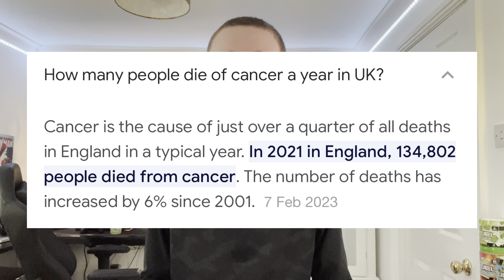Please watch this video…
It would mean the world to me and so many other people across the world to raise money to Cancer Research UK! Cancer ruins so many peoples lives and it is so unfair. Cancer is a monster and i have seen people I love have cancer. It’s not nice to see. If you can, please join me on the 29th of May for the Smile-All-Day challange! And donate anything that you have, it doesn’t matter how much. Every penny counts ❤️